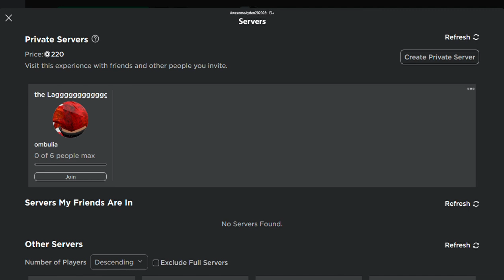Roblox Lumber Tycoon tutorial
Watch me teach you how to skill up Roblox Lumber Tycoon 2